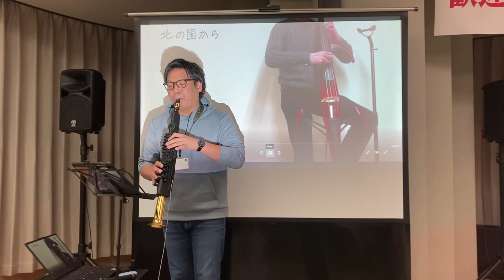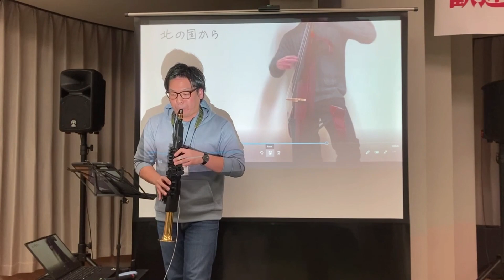北の国から【Arr. by The Waveriders】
北の国から
Composer : さだまさし
Arr. by The Waveriders

今月は、姉妹都市である大崎上島町（広島県）の交流団の皆様が中頓別町へいらっしゃいました。

歓迎会では、動画＆サックス演奏のミニパフォーマンスを披露させていただきました。
その時の様子をご紹介します。北の国からの演奏と共にお楽しみ下さい。

This month, tour group members from our sister-town Osakikamijima in Hiroshima, came to visit Nakatombetsu.

We provided a wonderful welcoming mini performance, featuring saxophone, accompanied by background videos.

We are proud to present an excerpt from the welcome dinner. Please enjoy this performance of the theme from KITA NO KUNI KARA.